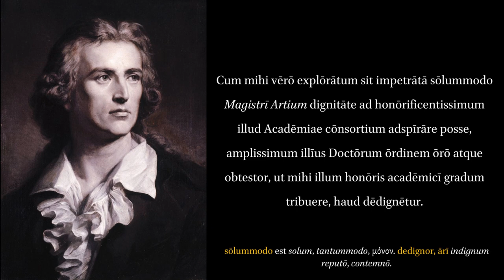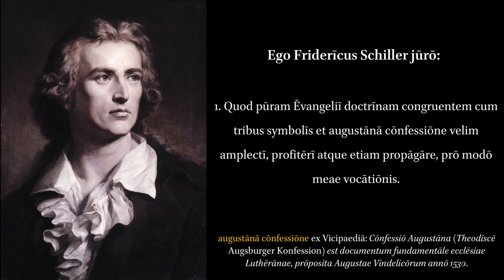Friedrich Schiller: Letter of Thanks for his Professorship at the University of Jena.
"Friedrich von Schiller was a German playwright,  poet, philosopher and historian. Schiller is considered by most Germans to be Germany's most important classical playwright. In 1789, he became professor of History and Philosophy at Jena, where he wrote historical works."